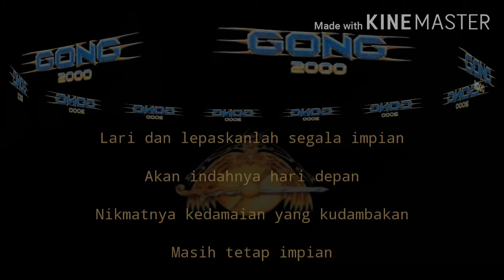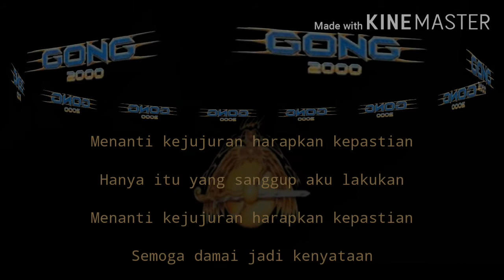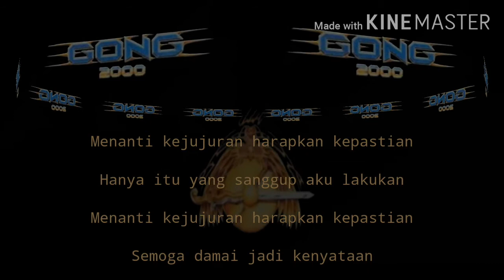Gong 2000-Menanti kejujuran(Lyric)